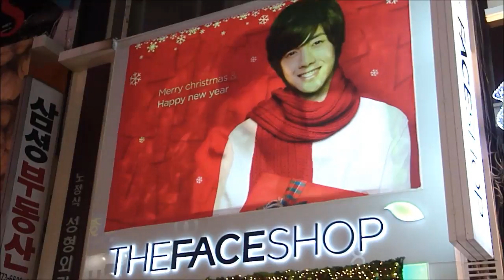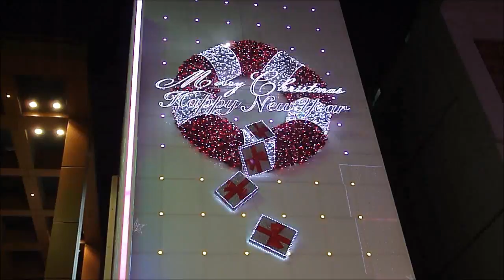7 Days B4 Xmas Myeongdong Seoul Korea 2010